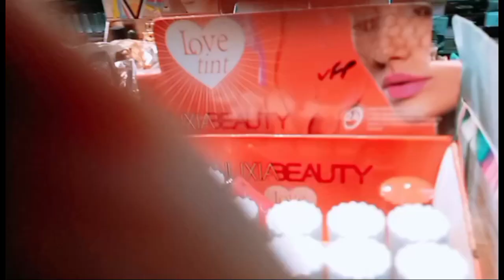Mehndi k liye shopping||wedding in village||pakistani wedding vlog